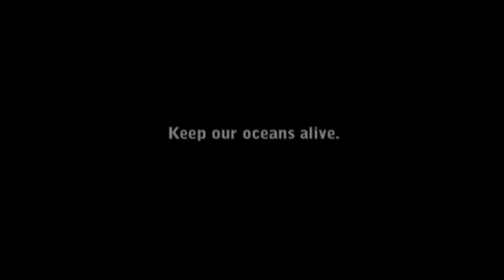RITMUL RESPIRATIE CONSTINTE si ce ne inconjoara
Sa respiram constient e ceea mai buna lectie insa este bine sa ne uitam in jurul nostru si sa observam, ce chimicale ne inconjoara:
1.in spatiul in care lucram cu ce se face curat?
2. In locuinta cu ce produse facem curat?
3.Hainele cu ce detergenti le spalam?
4.In masina ce parfumuri avem?
5.Ce cosmetice folosim?
6.Ce apa bem?
7.Din ce material sunt hainele pe care le imbracam (plasti, culoare  si vibratie)?

8. Unde locuim intr-un sat sau la oras unde respiram toate  toxinele?
9. Ce toxine sunt emise in aer special pentru a ne tine adormiti?

Cred ca primele 7 puncte le putem controla noi folosind produse BIO... vei zice ca sunt scumpe ..., te intreb Ce pret are viata ta?

Si daca ti-as da o formula magica prin care sa iti iasa gratis produsele BIO le-ai folosi?

Astept  un comentariu de la tine.

Te iubesc om  bun!